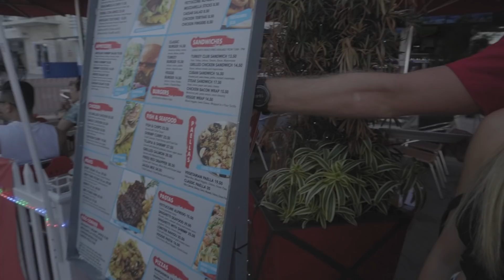MIAMI SPRING BREAK VLOG EP2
I shoot real movies not just normal videos

Shot by: @selfimagez